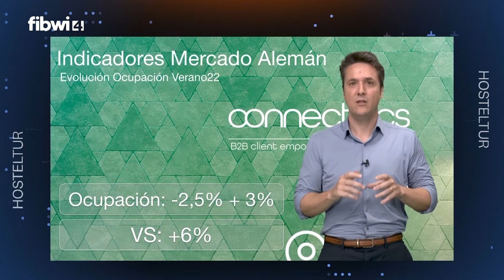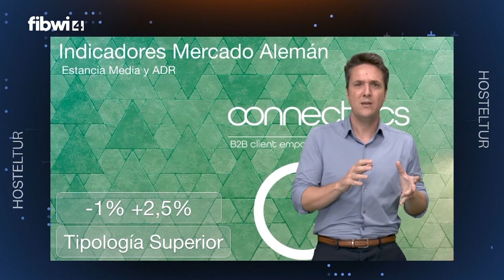Hosteltur TV 277 | Píldora Connectycs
Píldora de conocimiento de Connectycs de la mano de Javier Soriano, CEO de Connectycs sobre los indicadores del mercado alemán esta temporada.